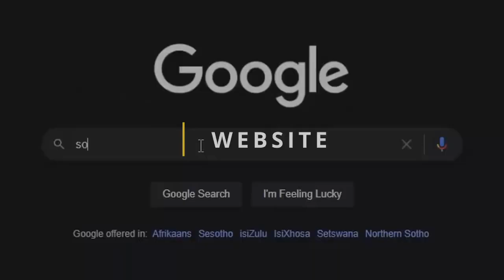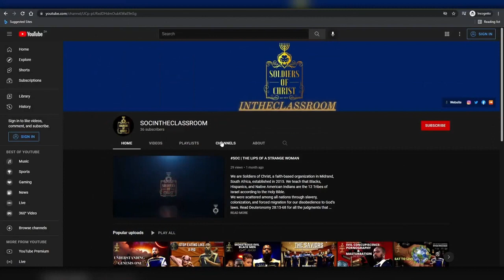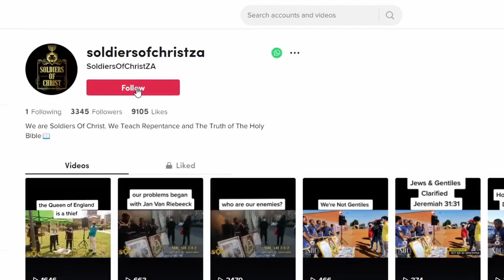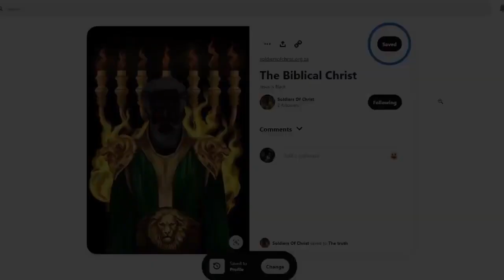SOC | THE TWO SHALL BE ONE FLESH